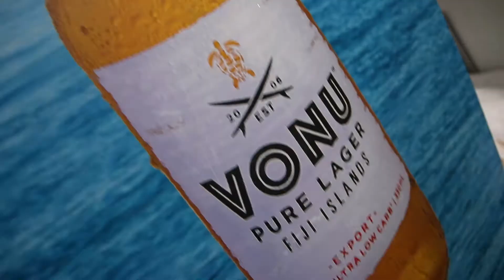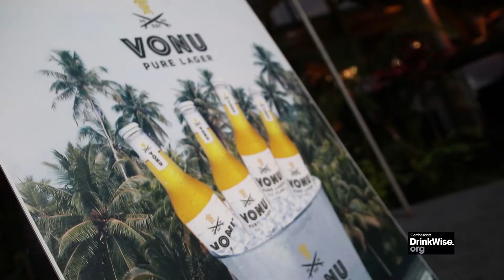Vonu Uprising Music Festival 2019 highlights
Highlights of the 2019 Vonu Uprising Music Festival. Amazing acts from Fiji and New Zealand, a sold out crowd and loads of ICY COLD VONU.